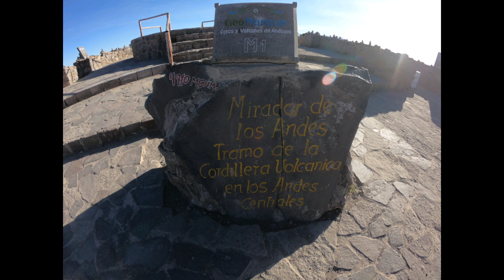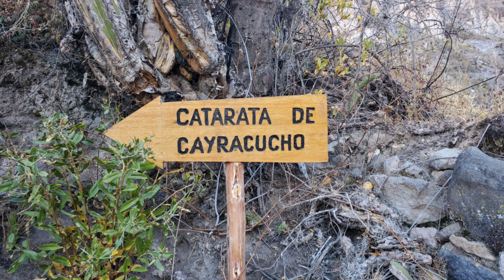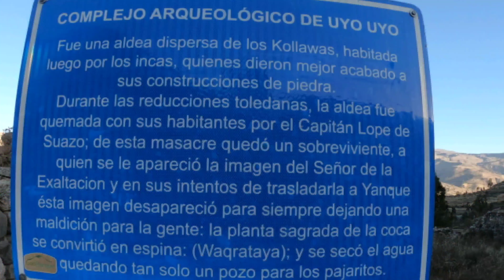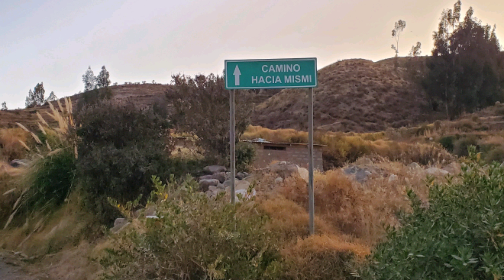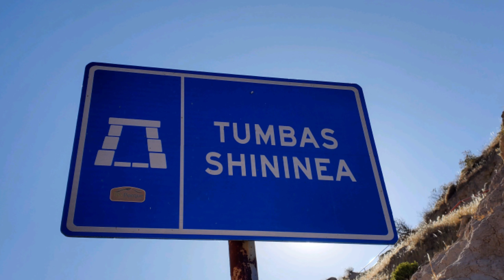Arequipa, Chivay, Yanque July 2023